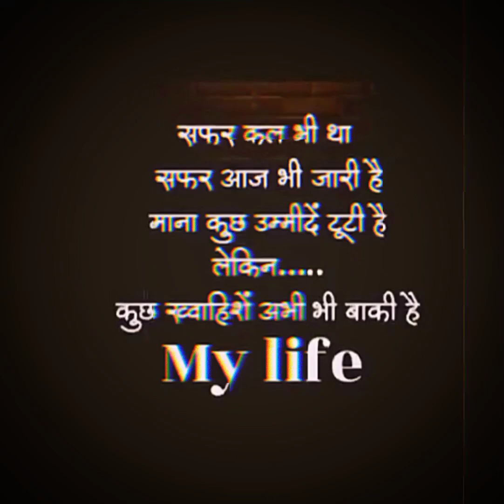short pk gk fact 💯💯